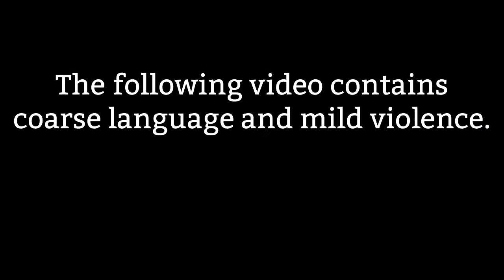South Park - The Stick of Truth: E4 - TWEEK!!!!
We continue the series involving the new South Park game The Stick of Truth. After we find out Craig is in detention, we move on to find the next member of the 3, Tweek.